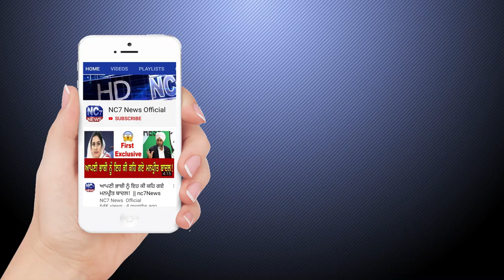17 August 2020 | Today's Hukamnama | Harmandir Sahib | Golden Temple, Amritsar || Nc7 News